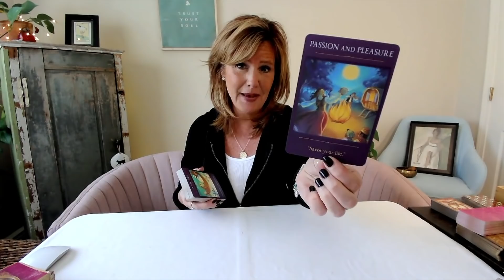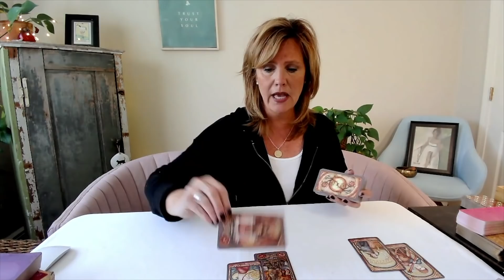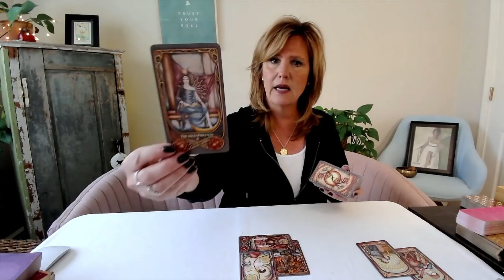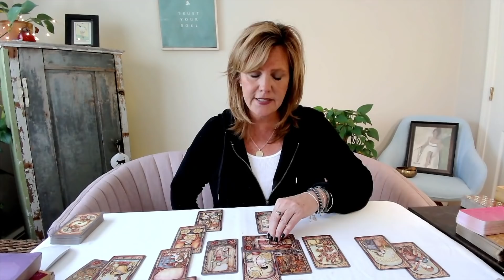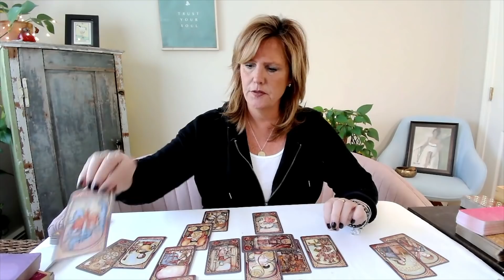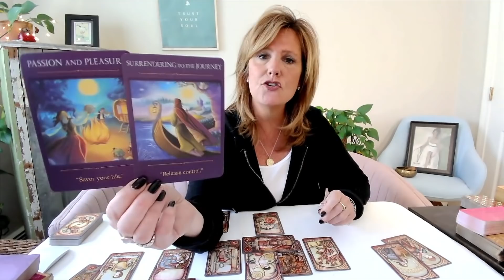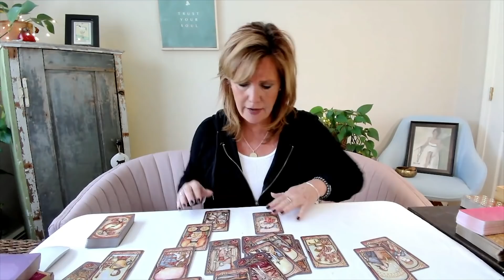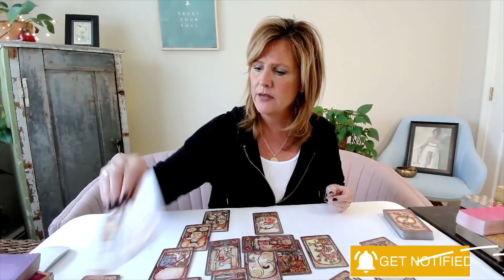Message From The Ancestors👴👵: *Working Through Karma🙏*